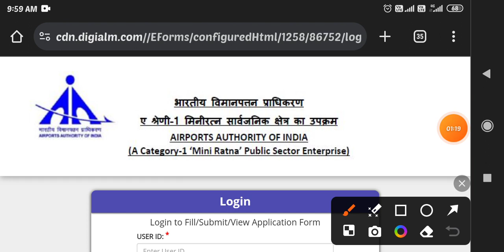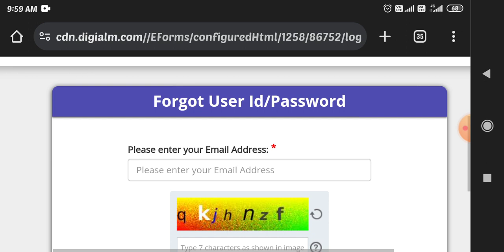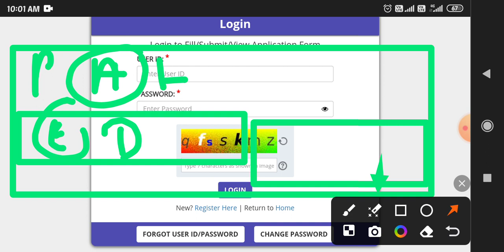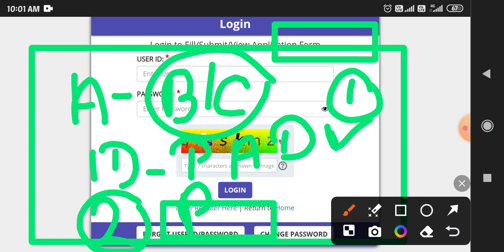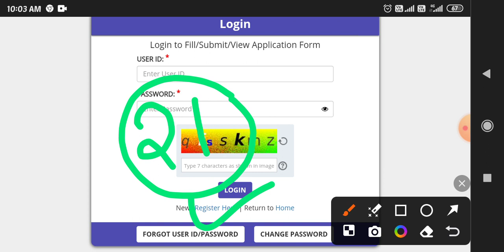AAI Senior junior assistant fire service admit Card download 2024 how to download aai admit card out